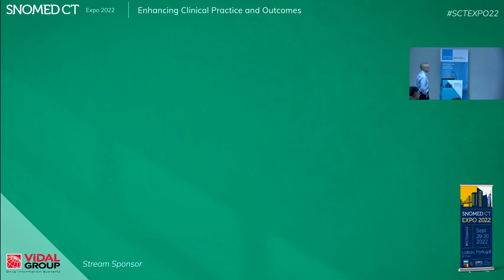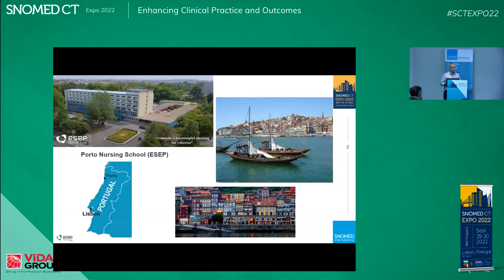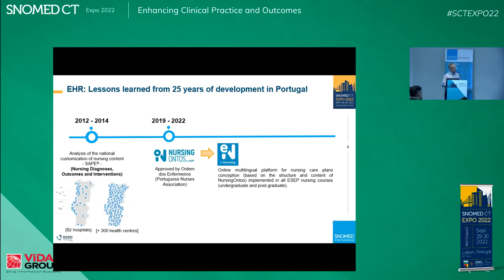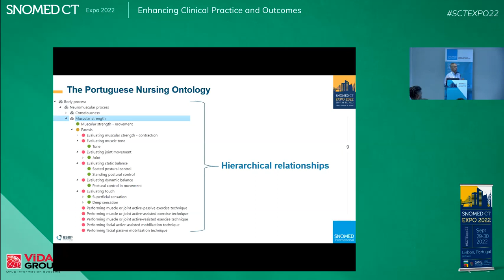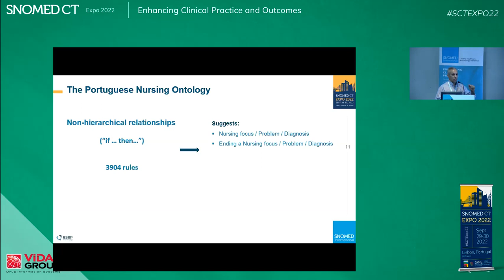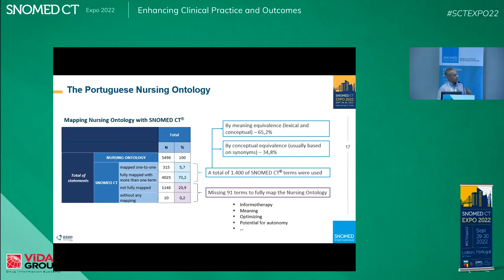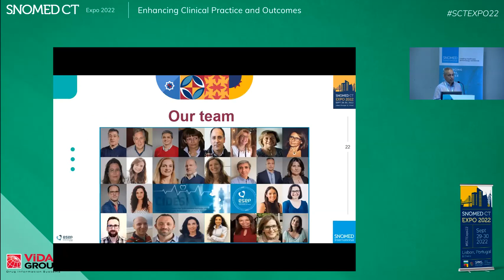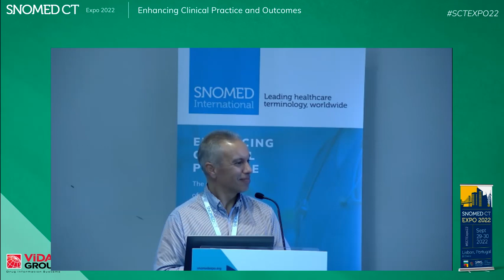Cross mapping the "Selfcare Feeding" of Portuguese Nursing Ontology with SNOMED CT 202268 F Oliveira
The purpose of mapping between SNOMED CT® and another coding system is to provide a match between code systems to obtain several benefits, namely better exchange and access to health data [IHTSDO, 2018].

"NursingOntos", the Portuguese Nursing Ontology, is structured in "domains" organized into interrelated concepts, allowing more refinement and detailing of relevant nursing clinical information.

The CIDESI-ESEP from Nursing School of Porto is mapping the Portuguese Nursing Ontology, approved by Ordem dos Enfermeiros, with SNOMED CT®.

By mapping the domain "selfcare feeding" (105 statements) – one of the Portuguese Nursing Ontology, we found that 92.4% of those statements had full mapping and only 6.7% lacked a term of for full mapping. In mapping of this domain, we used 42 expressions (concepts) of SNOMED CT®.

Therefore, we can say that Portuguese Nursing Ontology has a higher level of mapping with SNOMED CT®, while a terminology frequently used in health systems.

Presenter: Fernando Oliveira, Professor, Nursing School of Porto